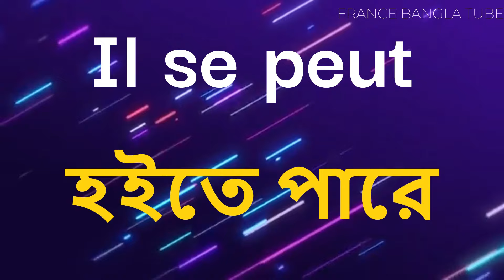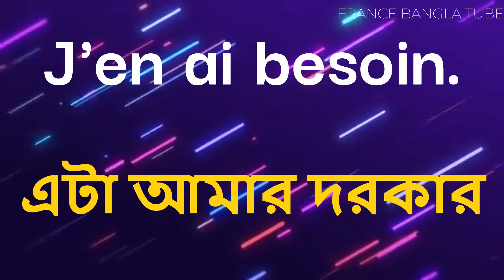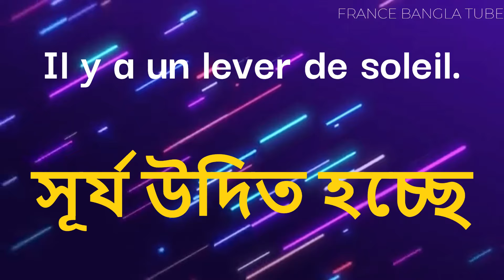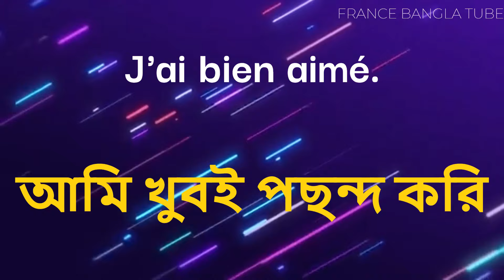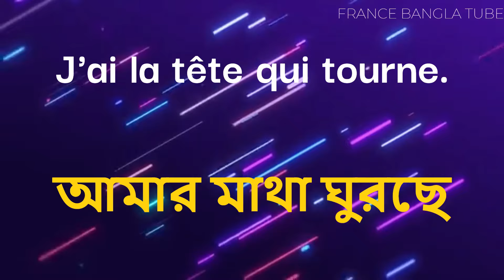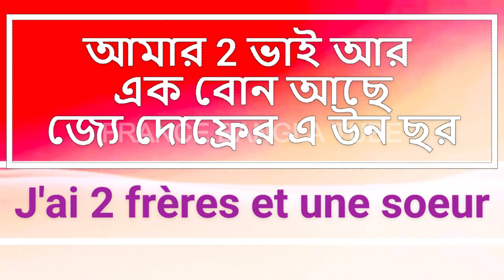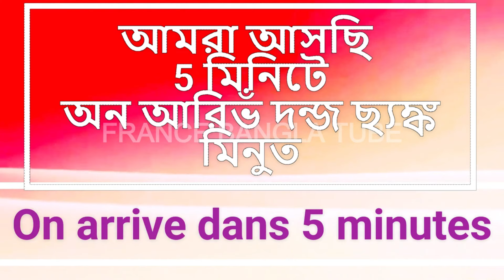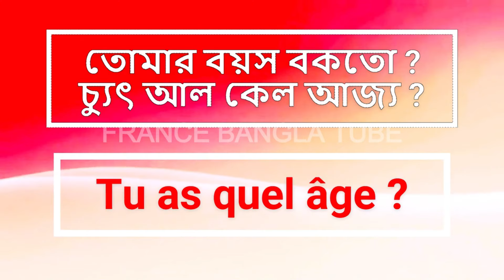Learn Bangla to France | French Words for Bengali| বাংলা থেকে ফরাসি 100%সঠিক উচ্চারণ | Professor-29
France language to Bangla translation -  10

ফরাসি ভাষায় কথা বলা অনুশীলন - পর্ব  (Learn french in Bangla - Practice)

Bangla to French | 551-600 Most Common Words in English | Words Starting With C

আমার চ্যানেলে ফরাসি থেকে বাংলা শেখার সমস্ত ভিডিওগুলি আপনাদের সুবিধার জন্য নিম্নে দেওয়া হলো

France Bangla Tube

আসসালামু আলাইকুম .দেখার জন্য ধন্যবাদ! আপনার দিনটি শুভ হোক! এই চ্যানেলে আমি ফরাসী ব্যাকরণ, উচ্চারণ/ফনেটিক্স, এবং কিছু গুরুত্বপূর্ণ শব্দ আপনাদের সাথে শেয়ার করার চেষ্টা করি । আশা করছি,  আমার ভিডিওগুলি আপনাদের কাজে আসবে ।  আশা করছি আরো ফরাসি ভাষায় ভিডিও নিয়ে আপনাদের সামনে উপস্থিত হব আমার কলিজার ভাই ও বোন...যদি আপনাদের থেকে অনেক  সাপোর্ট পাই.কথা দিচ্ছি অনলাইনে ফ্রিতে ক্লাস নেব আরো অনেক ভিডিও বানাবো .অনুরোধ করছি বাঙ্গালীদের স্কুলে ভুলভাল ফরাসি শিখবেন না ভুলভাল ফরাসি শিখলে আপনার কথা কেউ বুঝবেনা আপনার অনেক ক্ষতি হবেসাবধান !! নিজে দেখুন আর বন্ধুদের দেখতে সাহায্য করুন . কাউকে সাহায্য করলে আপনার জান্নাতের পথ প্রশস্ত হবে ..জাযাকাল্লাহু খাইরান’

France Bangla translation
France to Bangla vocabulary
french language tutorial Bangla
french pronunciation in Bengali
french to Bangla dictionary
french to Bengali translation
french words in Bengali
french to Bangla translation
France Bangla
France language Bangla
France Avec Rabbani
France to Bangla
Bangla dictionary
Bangla English Bangla
Bangla to french language learning
English to french learning
french language Bangla
vocabulary English to Bangla
বাংলা
Bangla and France
Bangla to France food
Bangla to France learning
Bangla to french